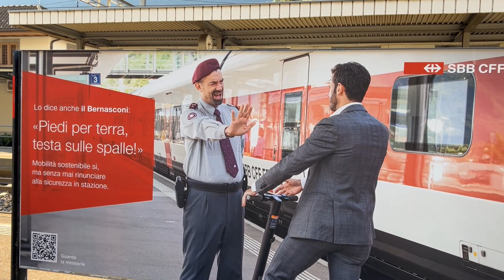Treno MOLTO STRANO con i CONTAINER DELLA COOP in transito in SVIZZERA